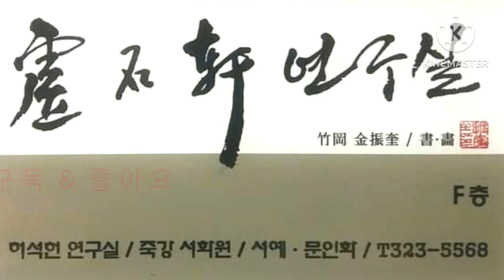천자문(51ㆍ52) 경행유현 극념작성 張猛龍碑 集字/ 쉽게 쓰는 천자문 서예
景行維賢 (경행유현)
克念作聖 (극념작성)
행동을 빛나게 하는 사람이 어진 사람이요, 힘써 마음에 생각하면 성인이 된다.

장맹용비 천자문(51ㆍ52句)